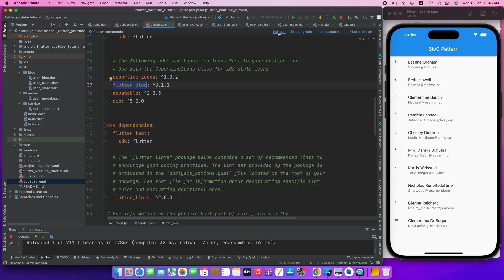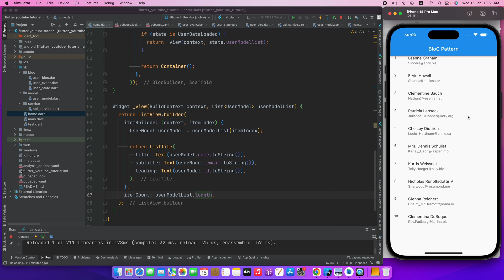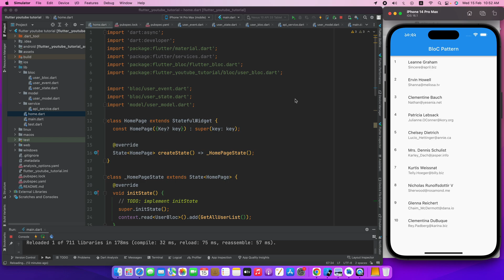Flutter BloC Pattern - Get Api Calling - Flutter Bangla Tutorial - Part 4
আসসালামুলাইকুম সবাইকে । Flutter Bangla Tutorial চ্যানেলে আজকে আলোচনা করেছি Flutter BloC Pattern - Get Api Calling - Flutter Bangla Tutorial - Part 4 নিয়ে । আশা করি ভিডিও থেকে অনেক কিছু শিখতে পারবেন। ধন্যবাদ ।